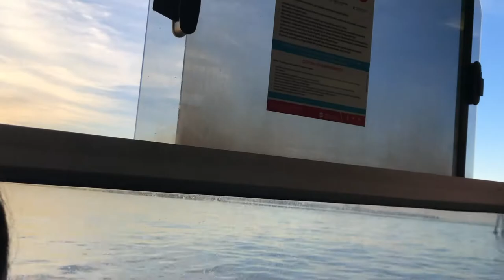Top 10 Places to Visit in Italy!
This past summer, I had the privilege of staying in Italy for 17 days. I traveled to over 10 cities, and I absolutely fell in love with this country for its rich history and culture. As a way of both reflecting and sharing this special trip, I have compiled and ranked 10 best experiences/attractions I had in Italy. I hope you enjoy the video!! :)

Timestamps:
0:00 Introduction
0:46 Pisa
1:32 Santa Maria del Fiore + visiting churches in Italy
3:00 "Trio of Rome"
5:30 Amalfi Coast
6:15 Vatican City
9:04 Venice
10:34 Pompeii
11:57 Colosseum and Forum
13:27 Uffizi Galler and David by Michelangelo
15:41 Vespa tour of the Tuscan Hillside

hi!! my name is Sophie and I am a second year conservatory student, but I'm super excited to open this channel up to my other passions and interests in life. weekly videos consisting of my life, violin content (mostly on my Instagram @jemviolin), and words of wisdom! subscribe if you'd like to follow along- I'd love to create a community on here!